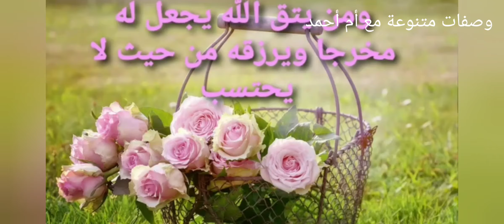الكرعين بالحمص(الفراقش) بطريقتي من الذ ما يكون😋😋 الكرعين_بالحمص وصفات_مغربية اكلات_مغربية#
المقادير:
كرعين مقطعين دوائر
400 غ حمص
قزبر مفروم
8 فصوص ثوم
ورقة الرند
راس م.ص.فلفل اسود
راس م.ص.سكنجبير
راس م.ص.كركم
3  م.ص. فلفل احمر
2 م.ص.الكمون
الملح
زيت الزيتون